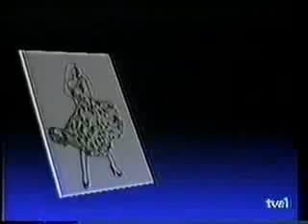Cristal - Capitulo 33 (1/4)